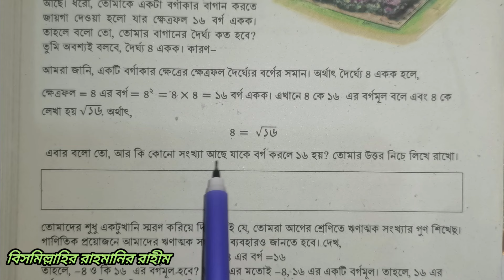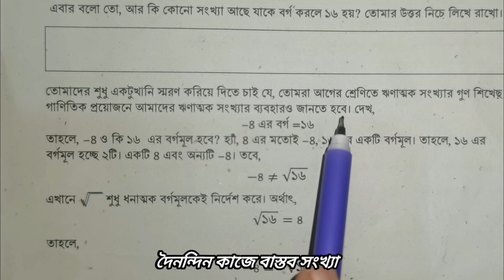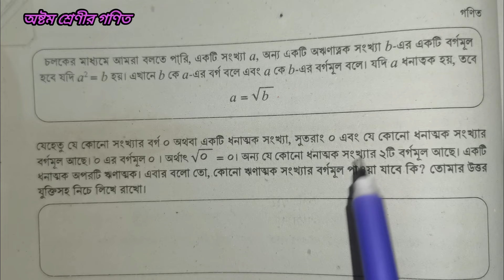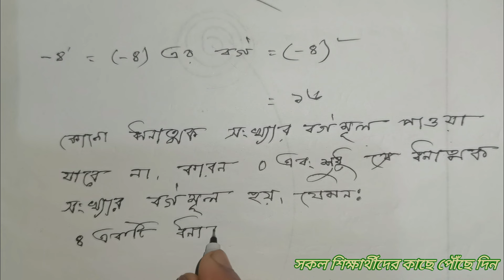অষ্টম শ্রেণীর গণিত। ২য় অধ্যায়। ৩২-৩৩ পৃষ্ঠা। দৈনন্দিন কাজে বাস্তব সংখ্যা। Class 8।Math।Chapter -2।